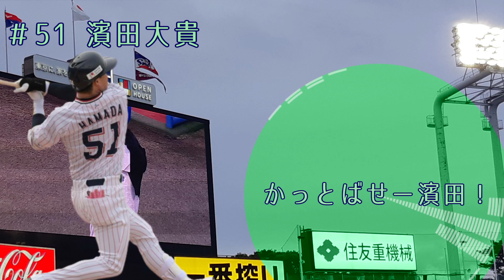東京ヤクルトスワローズ・濱田太貴応援歌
音声の乱れを修正しました。